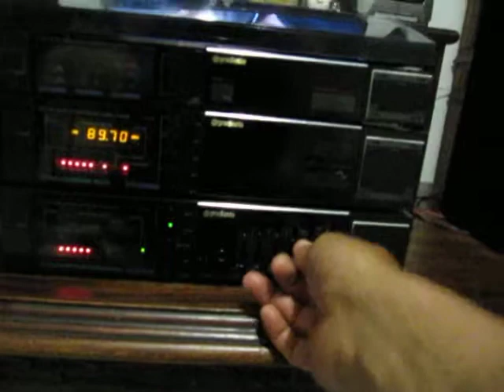Conjunto Gradiente TT575